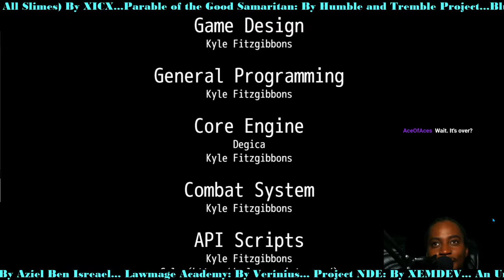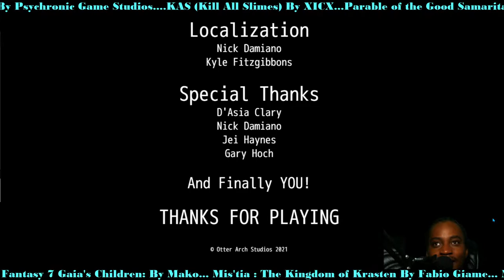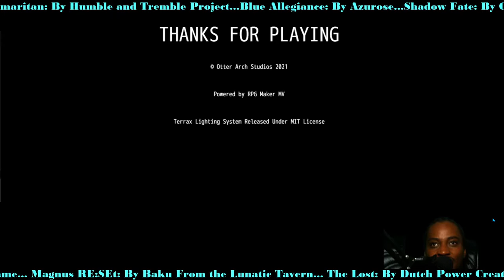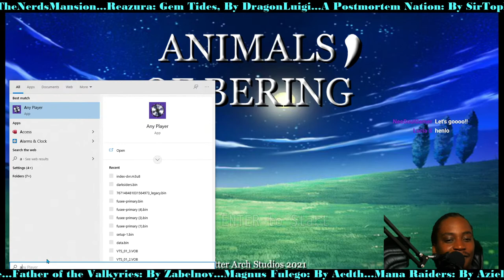Animals of Bering: By Otter Arch Studios (First Impressions)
This is a demo, the game is still currently in development.

Animals of Bering is a 2D fantasy role playing game for PC with cartoon anthropomorphic characters where our two heroes, Fylek the sea otter and Casida the Siberian husky, must triumph and overcome the tyranny reining over the arctic themed kingdom known as Bering.

Traverse the lands of the Bering Kingdom inhabited by animals to stop the tyrant leading Prince Belachim for he has slain many citizens for exotic animal parts including Casida’s own kin, while also finding a cure for Fylek’s sick mother before she perishes in this classical top-down 2D Role Playing Game (RPG)!

Play as Fylek the Sea Otter and Casida the Siberian Husky simultaneously!
Explore areas from the smallest villages to the mightiest dungeons!
Meet a variety of subarctic animals across the kingdom as either friend or foe!
Recruit additional allies for your journey!
Battle with simple, but in-depth combat!
Find resources to craft a variety of your own equipment!
Spend Skill Points earned on level up to unlock unique techniques and magic!
Customize Fylek’s and Casida’s stat curves to play the way you want to play!